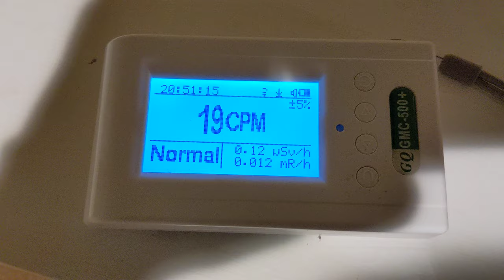fun with radiation